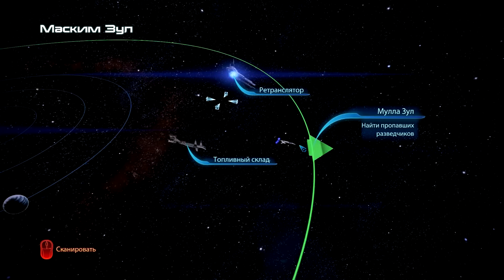Let's Play Mass Effect 3 - Part 6: НЕНАВИЖУ РАХНИ!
тут было неправильное описание, на самом деле это миссия в которой мы помогаем кроганам в борьбе с рахни.